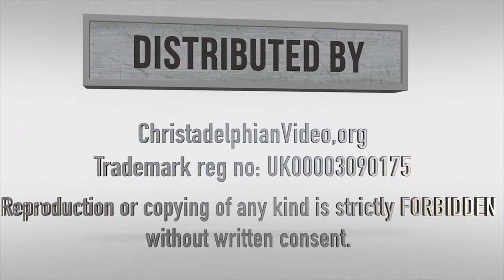Phinehas Man Of Zeal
Christadelphianvideo Bibletruthandprophecy christadelphianstalk Christadelphians Christadelphian Description: Phineas was a priest in charge of the entrance to the tabernacle. His devotion and zeal for the honour of God is marked when he decisively takes action against a serious case of immorality.